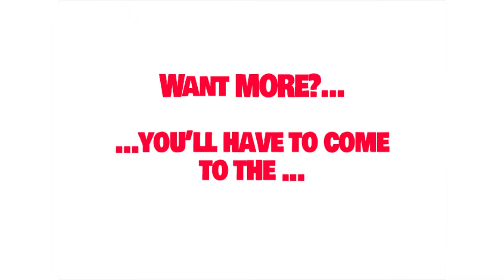Teaser - Jose & The Coffee Mugs - Sept 27th Dance Hall Double Bill!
A great night of New Orleans and Gypsy Jazz for dancing, listening and foot stomping!  Join us Sept 27th at the Vic Hotel in Woodend.